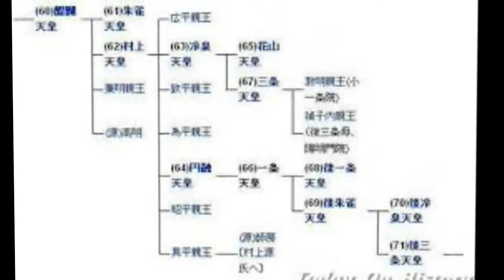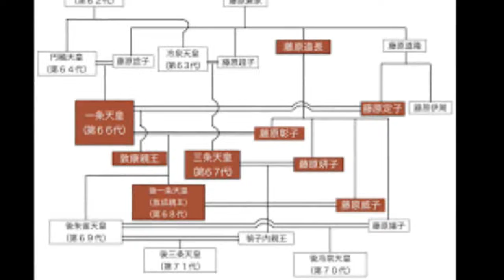後一条天皇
後一条天皇（ごいちじょうてんのう、1008年10月12日〈寛弘5年9月11日〉- 1036年5月15日〈長元9年4月17日〉）は、日本の第68代天皇（在位:1016年3月10日〈長和5年1月29日〉- 1036年5月15日〈長元9年4月17日〉）。諱は敦成（あつひら）。

一条天皇の第二皇子。母は藤原道長女中宮彰子。同母弟に後朱雀天皇。
略歴
一条天皇の第二皇子。母は藤原道長女中宮彰子。その誕生の様子は「紫式部日記」に詳しく、道長にとって待望久しい外孫皇子出生はその後の一族の栄華の初花となる。

三条天皇の譲位（長和5年1月29日、1016年3月10日）により践祚、2月7日（3月18日）に数え8歳で即位。幼帝のため道長が摂政となり権勢を振るった。道長の娘で叔母にあたる威子を中宮とし、（外戚の地位を藤原氏御堂流以外に渡すまいという藤原頼通と母彰子の意向により）この時代には珍しく他の妃を持たず、皇子女は内親王二人のみで世継ぎの皇子には恵まれぬまま、数え29歳で崩御した。『栄花物語』によると飲水と痩身の症状の記載があり、糖尿病によるものと考えられている。突然の崩御であったため、譲位の儀式が間に合わなかった（『左経記』）とある。『日本紀略』や『今鏡』では遺詔により、喪を秘して弟の敦良親王への譲位（後の後朱雀天皇）の儀を行ったとされている。これが、在位中に天皇が崩御した場合に喪を秘して譲位の儀を行い、その後に上皇としての葬儀が行われるようになった先駆とされる